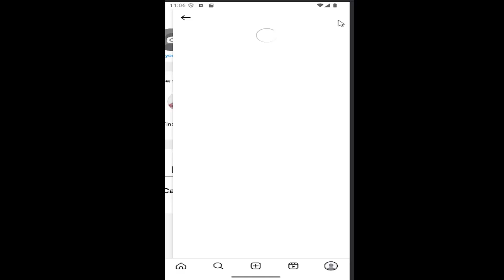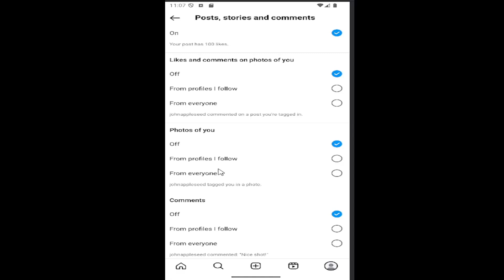How to Turn On/Off Instagram Post, Stories and Comments Notification [Guide]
This guide explains how to turn on or off Instagram post, stories, and comment notifications, giving you control over the alerts you receive. By adjusting these settings, you can choose whether to be notified about new posts, stories, and comments from accounts you follow or specific people. The tutorial walks you through the steps to customize your notification preferences, ensuring you only get the alerts that matter most to you. Whether you want to stay updated or reduce distractions, this guide helps you manage Instagram notifications efficiently.

Issues addressed in this tutorial:
turn on off Instagram post stories and comments
turn off comments on Instagram stories
how to turn off comments on Instagram stories
Instagram turn off story replies
Instagram turned off comments
Instagram turn off comments for all posts
can you turn off comments on Instagram stories
turn off Instagram story comments
how to turn off post and story notifications Instagram
how to turn off comments on my Instagram story
how to turn off comments on Instagram for one post
how to turn off commenting on Instagram stories
Instagram post stories and comments settings
how to turn on comments on Instagram stories